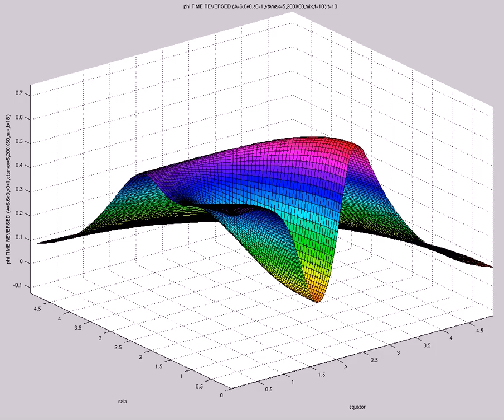phi TIME REVERSED (A=6.6e0,s0=1,etamax=5,200X60,mix,t=18)